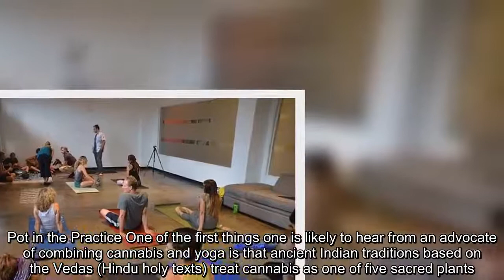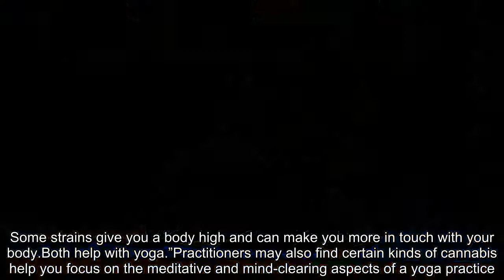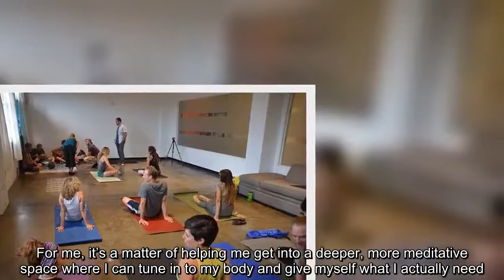The Heated Debate About Combining Yoga With Marijuana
This article, and others on the future of what might be America's largest new cash crop, is found in Newsweek’s Special Edition: Weed. Pot in the Practice One of the first things one is likely to hear from an advocate of combining cannabis and yoga is that ancient Indian traditions based on the Vedas (Hindu holy texts) treat cannabis as one of five sacred plants. Ancient Indians believed a guardian angel resided in cannabis, and it is still an important part of some Hindu holy festivals today. In short, cannabis is as ancient and respected a part of Indian life as yoga.In an interview with the New York Daily News, Dr. Jonathann Kuo, executive director of New York City’s Hudson Spine & Pain Medicine, said, “From a medical standpoint, marijuana helps relax the airway and can actually help people breathe a little better. Some strains give you a body high and can make you more in touch with your body.Both help with yoga.”Practitioners may also find certain kinds of cannabis help you focus on the meditative and mind-clearing aspects of a yoga practice. Speaking to the Yoga Journal in February, one yogi said: “I find that when I’m high, it’s easier for me to let go of a lot of the things that are regularly occupying my monkey mind. For me, it’s a matter of helping me get into a deeper, more meditative space where I can tune in to my body and give myself what I actually need. ”Purely for the Poses Unfortunately for those who would close the book on cannabis and yoga on historical grounds and call the debate for the pro faction, the arguments against combining the two are also based on ancient Hindu practice. Ayurvedic medicine, the scientific practice that goes hand in hand with yoga and shares an origin in the Vedas, aims to cultivate a purity of mind and body that some feel leaves very little room for cannabis. When used as a medicine, cannabis can be considered a boon by Ayurvedic practitioners, but if it’s taken recreationally or frivolously, the same texts those practitioners refer to describe it as “tamasic,” a term used to describe drugs taken to escape from pain or emotions. “Marijuana was used in some spiritual settings to help still the mind, but never for any length of time because of the tamasic dullness of the mind it can create,” Ayurvedic practitioner John Douillard told the Yoga Journal. Some yogis also claim cannabis can affect the Vata Dosha, which Ayurvedic practitioners and yogis claim is responsible for anxiety and indigestion—neither of which is a particular boon to anyone’s mindfulness. This article was excerpted from Newsweek’s Special Edition: Weed.For more on the fast-rising culture of cannabis, pick up a copy today.